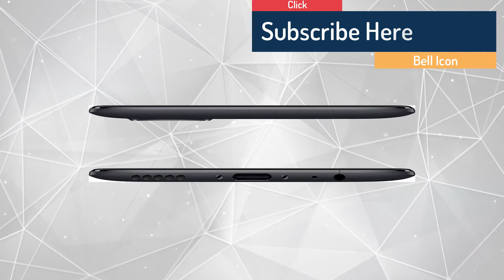One Plus 5T - 6 / 8 GB Ram ! Look At awesome Features !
Specifications:

Dimensions
156.1*75*7.3mm
Weight
5.7 ounces (162g)
Material
Anodized Aluminum
Operating System
OxygenOS based on Android 7.1.1 Nougat
CPU
Qualcomm® Snapdragon™ 835 (Octa-core, 10nm, up to 2.45GHz)
GPU
Adreno 540
RAM
6/8 GB LPDDR4X
Storage
64/128 GB UFS2.1 2-LANE
Sensors
Ports
USB 2.0, Type-C, Supports USB Audio Dual nano-SIM slot, 3.5mm audio jack
Battery
3,300 mAh (non-removable), Dash Charge (5V 4A)
Buttons
On-screen navigational support, power button, volume rocker, Alert Slider
Audio
Bottom-facing speaker
3 microphones with noise cancellation
Supports AANC
Dirac HD Sound®
Connectivity
LTE
Supports 3xCA
Supports 64QAM & 256QAM
Supports up to DL CAT 12 (600 Mbps)
UL CAT 13 (150 Mbps) depending on carrier support
Bands
FDD LTE: Band 1/2/3/4/5/7/8/12/17/18/19/20/25/26/28/29/30/66
TDD-LTE: Band 34/38/39/40/41
TD-SCDMA: Band 34/39
UMTS(WCDMA): Band 1/2/4/5/8
CDMA: BC0
GSM: 850/900/1800/1900 MHz
Check carrier compatibility
WiFi
MIMO 2*2, WiFi 802.11 a/b/g/n/ac, 2.4/5 GHz
Bluetooth
Bluetooth 5.0, supports aptX & aptX HD
NFC
NFC enabled
Positioning
GPS, GLONASS, BeiDou, Galileo
Display
Parameters
Size: 6.01 inches
Resolution: 1080P (1080 x 2160 pixels), 401ppi
Aspect Ratio: 18:9
Type: AMOLED
Supports sRGB, DCI-P3
Cover Glass: 2.5D Corning® Gorilla® Glass 5
Features
Adaptive mode
Reading Mode
Night Mode
Lift Up Display
Ambient Display
Rear camera
Main
Sensor: Sony IMX 398
Megapixels: 16
Pixel Size: 1.12μm
Aperture: f/1.7
Focal Length: 27.22mm
Secondary
Sensor: IMX 376K
Megapixels: 20
Pixel Size: 1.0 μm
Aperture: f/1.7
Focal Length: 27.22mm
Flash
Dual LED Flash
Video: 4K resolution at 30fps
1080p resolution at 60fps
1080p resolution at 30fps
720p resolution at 30fps
Slow Motion: 720p videos at 120fps
Time-Lapse
Front camera
Main
Main: Sensor IMX 371
Megapixels: 16
Pixel Size: 1.0μm
Aperture: f/2.0
1080p resolution at 30fps
720p resolution at 30fps
Time-Lapse
Multimedia
Audio Supported Formats
Playback: MP3, AAC, AAC+, WMA, AMR-NB, AMR-WB, WAV, FLAC, APE, OGG, MID, M4A, IMY
Recording: WAV, AAC, AMR
Video Supported Formats
Playback: MKV, MOV, MP4, H.265(HEVC), AVI, WMV, TS, 3GP, FLV, WEBM
Recording: MP4
Image Supported Formats
Playback: JPEG, PNG, BMP, GIF, DNG
Output: JPEG
In the box
1x OnePlus 5T
1x Screen Protector (pre-applied)
1x Translucent Case
1x Dash Type-C Cable
1x Dash Power Adapter
1x SIM Tray Ejector
1x Quick Start Guide
1x Safety Information
s